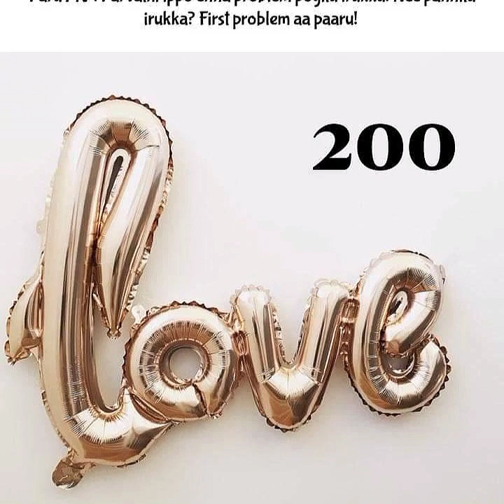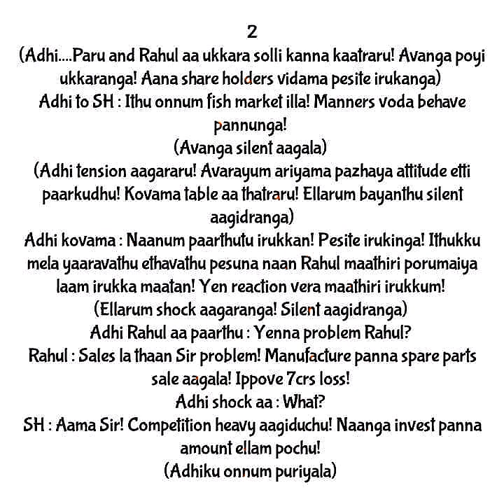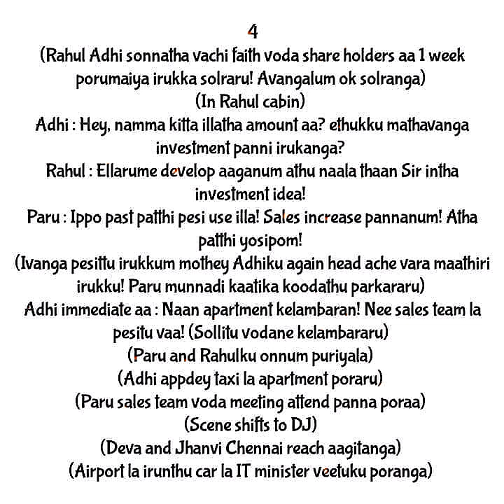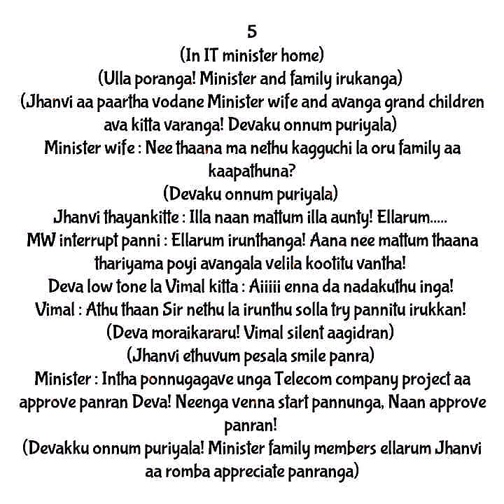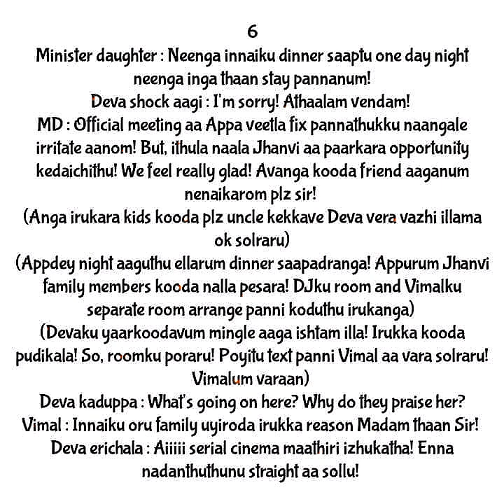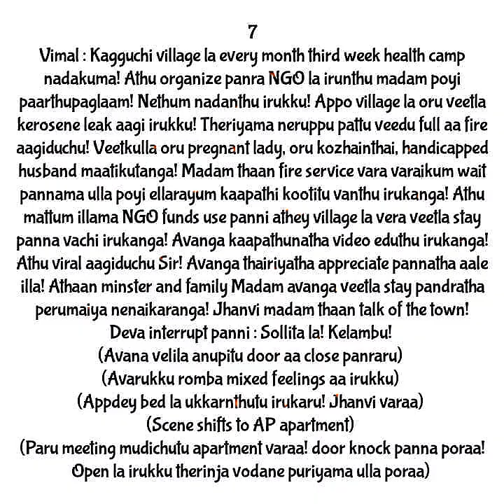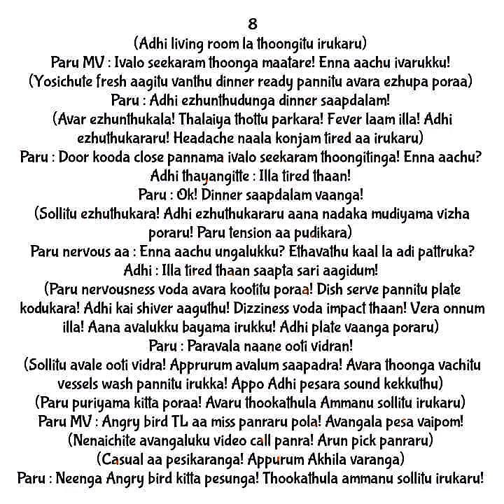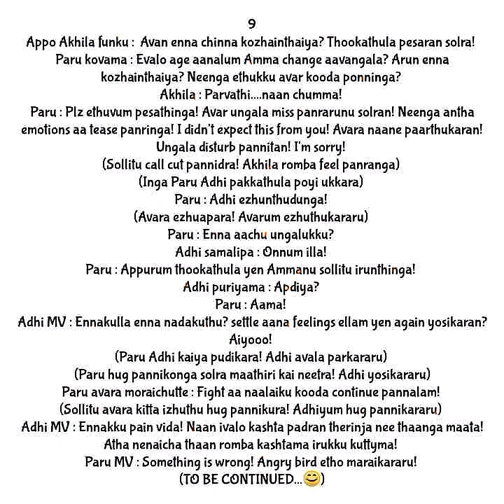Kadhal Kadhai (Season 1) || Episode 208 || AP Tale Time